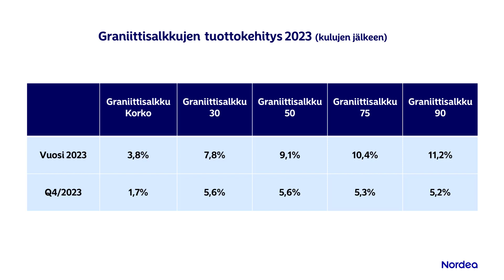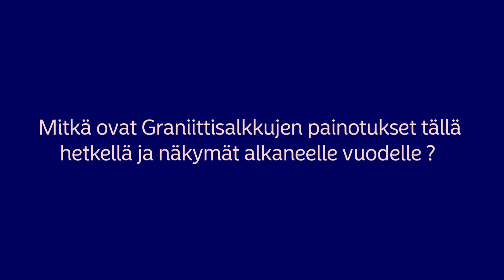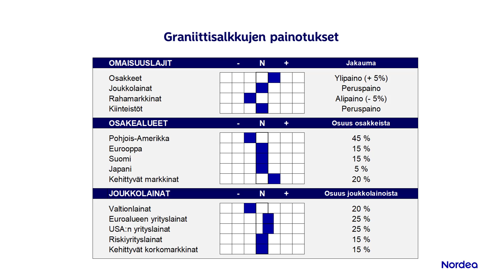Salkkukatsaus: Graniittisalkut | Nordea Pankki 26.1.2024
Tämä oli vain suppea katsaus Nordea Life Graniittisalkkuihin, eikä sisällä suositusta valita tai olla valitsematta Nordea Life Graniittisalkkuja sijoitusvakuutuksensa sijoituskohteeksi. Nordea Henkivakuutus tarjoaa sijoitusvakuutustensa arvonkehityksen liitettäväksi Nordea Life Graniittisalkkuihin asiamiehensä Nordea Bank Oyj:n kautta. Lue lisää osoitteesta nordea.fi